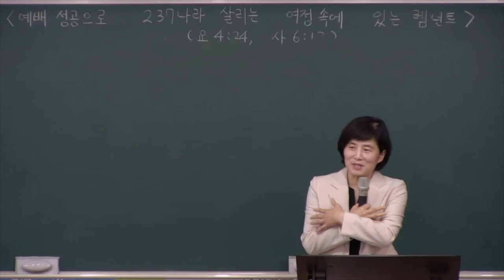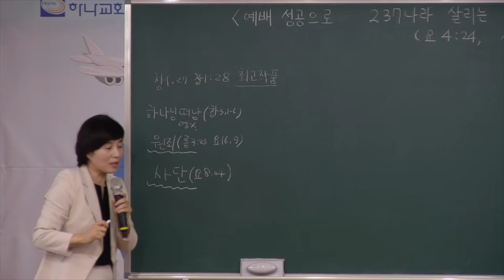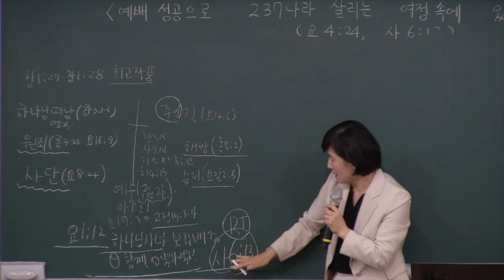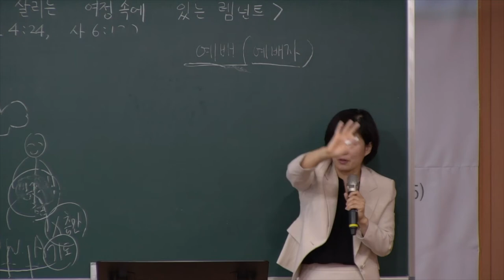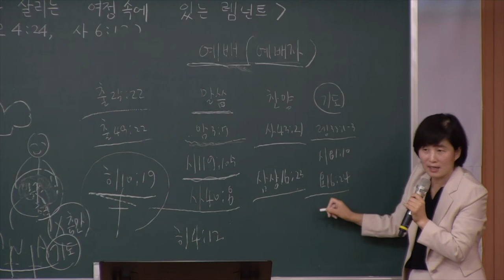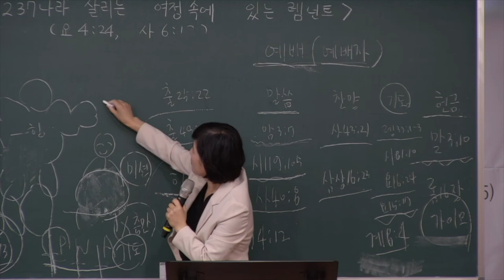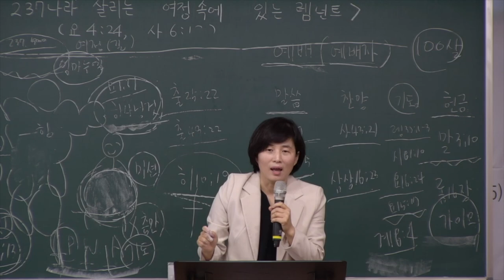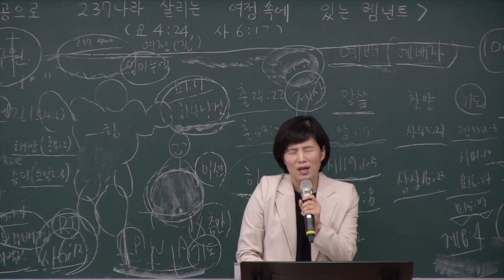20220904 대구 하나교회 초등부예배 “예배 성공으로 237나라 살리는 여정 속에 있는 렘넌트”(요한복음4:24,이사야6:13) - 박경희 전도사님